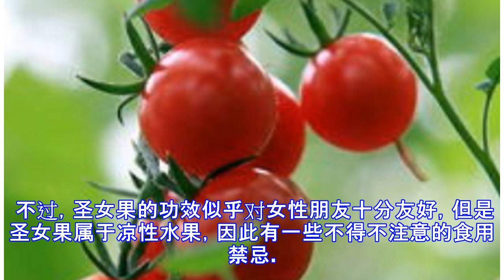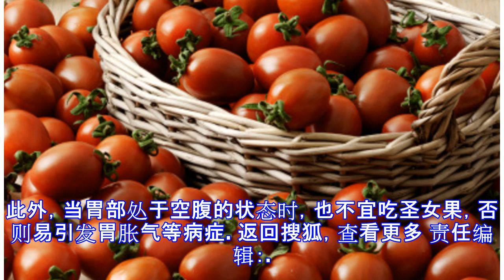原创 增强饭前食欲，改善面部气色，圣女果的功效和禁忌有哪些？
原标题：增强饭前食欲，改善面部气色，圣女果的功效和禁忌有哪些？ 圣女果被水果爱好者称为“小番茄”，事实上圣女果虽然口感和小番茄有些类似，但是它并不是小番茄，而且在营养成分来分析，不难看出“圣女果的功效似乎比小番茄更突出一些”，而且似乎更多的小伙伴都略微偏爱圣女果一些。那么，究竟圣女果在功效方面有哪些比较实用的一面呢？ 首先，圣女果和小番茄的味道极其相似，都属于酸甜类的口感，因此吃了圣女果之后，能够有效增强食欲。现在很多家长对于小孩子不吃饭都感到十分的头疼，因此如果家中有小孩子进餐的食欲不强，不如让他试着在饭前食用几个圣女果，也许能带来和以往不一样的助进食体验。 此外，圣女果还有一个极其讨喜的功效——“美容驻颜”，对于肌肤容易脱水、干皱的广大女性朋友而言，圣女果无疑是一剂补水圣品。当你想要改善自身的肌肤状况时，可以考虑通过多吃一些健康又安全的圣女果作为润肤水果，不仅良好改善了肌肤脱水的症状，同时还吸收了不少营养物质。 当然，圣女果的功效远远不局限于“美容驻颜”、“健胃消食”这两种，它对于加快人体内部循环系统的新陈代谢、预防癌症等也有奇效。尤其是，如果你希望自己的精神面貌看起来更好一些，圣女果是一种能改善气色地水果。此时，若多吃圣女果，则能很好地促进代谢，从而让你的气色更红润有光彩。 不过，圣女果的功效似乎对女性朋友十分友好，但是圣女果属于凉性水果，因此有一些不得不注意的食用禁忌。譬如...